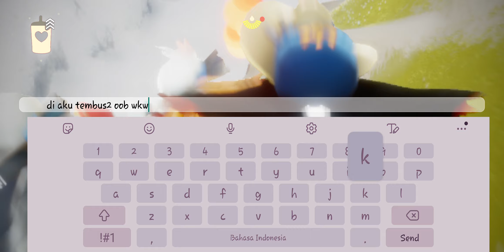SKY - Season of Flight "First Story" (2021.10.05)